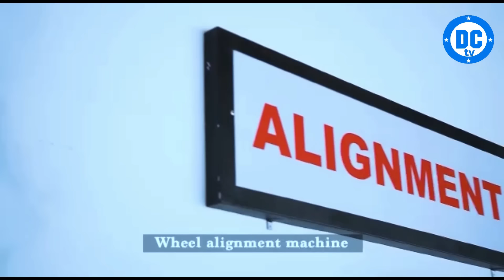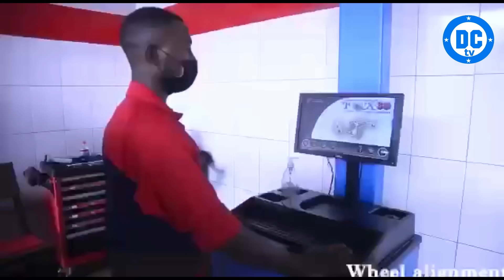King James yaba yatawe muri Yombi ?😳Ibye byahinduye ISURA🥹Minisitiri ARABERURIYE🙆🏽